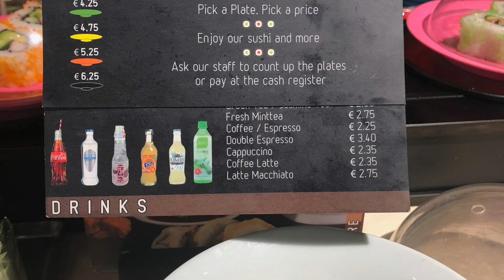First time kids ice skating + SHOUT OUT | Filipino Dutch family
When your children has never ice skated before, expect a lot of falls! That's what happened on this episode but it didn't stop my boys to keep trying! Watch for the first time kids ice skating.

Hello YouTube viewers! I’m from Manila, Philippines. I used to live in Los Angeles, met my Dutch husband there, got married and moved to the Netherlands. We both love to travel! We are blessed to have 2 beautiful boys to share our journey together. I feel very grateful. Here’s sharing some of our day-to-day activities, family vacations, staycations and weekend getaways with you all!